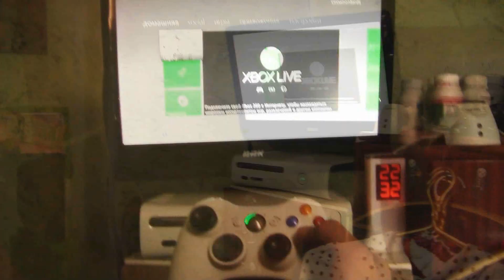Xbox 360 won't read discs (flex cable repair)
Xbox 360 won't read discs due to a bad DVD drive. The reason for the failure of the DVD drive was the damage to the laser head cable. Cable repair consists in restoring conductive tracks or replacing it.
The procedure for removing the Xbox 360 drive is as follows:
- First you need to unfasten the hard drive.
- Then pull the front panel at the edges and remove from the latches.
- Using a toothpick, bend 6 plastic brackets around the perimeter through the ventilation holes and remove the right side wall.
- Remove the rubber foot (rear left) . Under it is one of the plastic tabs on the left side wall.
- Carefully remove the left side panel.
- Remove the Microsoft warranty protective film located on the front panel.
- Disconnect the four latches on the front panel.
- Using a special spatula (spudger) or a small screwdriver, carefully disengage all the latches on the rear panel and remove the plastic cover.
- Disconnect the drive tray release button.
- Remove the six white screws on the bottom panel.
- Turn over the console and remove the upper part.
- Unfasten the chrome trim of the drive tray.
- Raise the optical drive, remove the power connectors and the interface SATA cable from it.
How to replace the drive laser head cable:
- Remove the bottom and top cover of the drive by unscrewing the 4 screws from the bottom.
- Extend the drive carriage by turning the carriage ejection shaft clockwise.
- Remove the power cable of the laser head;
- Fix a new laser head power cable;
- Fasten the drive housing in place.
After replacing the laser, you need to connect the drive to the console and check the operation of the discs.
With satisfactory operation of the drive, assemble the attachment in the reverse order.

Video sections (chapters):
0:00 Xbox 360 won't read discs
0:10 Xbox 360 disassembly
2:12 DVD drive disassembly
2:53 Replacing the laser head cable
4:03 Assembly Xbox 360
5:01 Checking out the Xbox 360